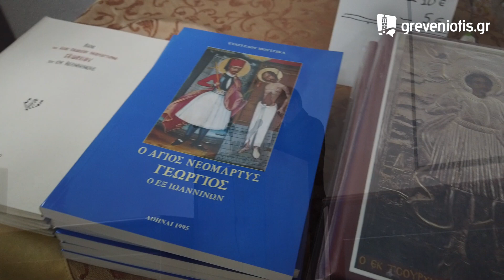Ομιλία Αρχιμανδρίτη π.Αυγουστίνου Μύρου -Το προνόμιο να έχουμε Αγίους-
Με τον Μέγα Αρχιερατικό Εσπερινό, στον Ιερό Ναό του Νεομάρτυρα Αγίου Γεωργίου και την λιτάνευση της θαυματουργού εικόνας και των ιερών λειψάνων του στους δρόμους του Αγίου Γεωργίου Γρεβενών (πρώην Τσούρχλι), γενέτειρα του Αγίου, ξεκίνησαν οι εορταστικές εκδηλώσεις το απόγευμα της Πέμπτης 16 Ιανουαρίου 2020 .
Στη συνέχεια,  στο Πνευματικό Κέντρο του Αγίου Γεωργίου ακολούθησε η ομιλία του Πανοσιολογιώτατου Αρχιμανδρίτη π.Αυγουστίνου Μύρου με θέμα: «Το προνόμιο να έχουμε Αγίους»